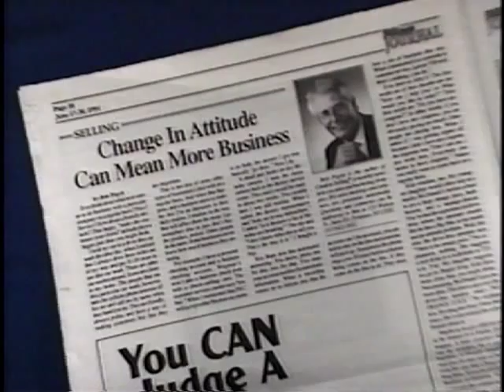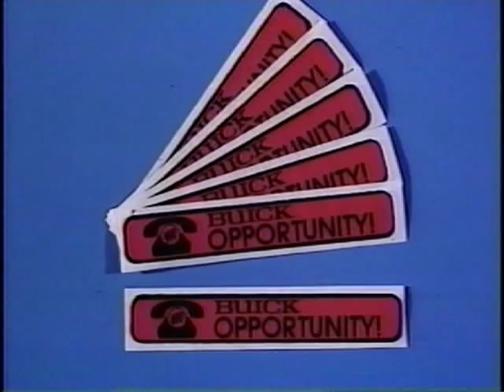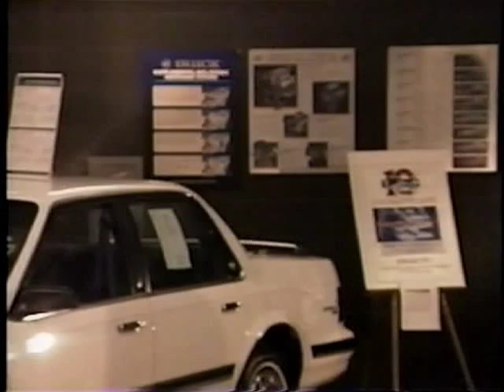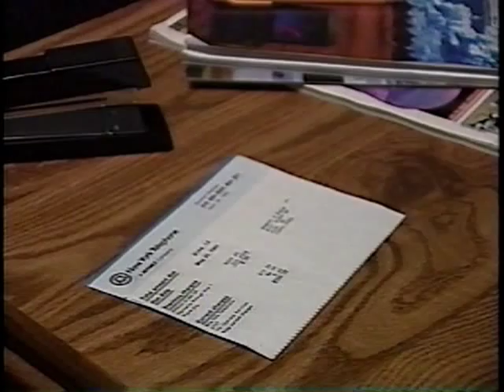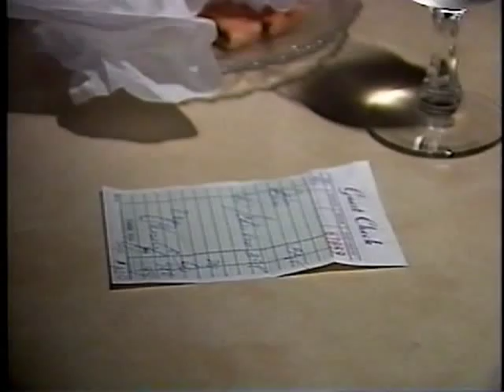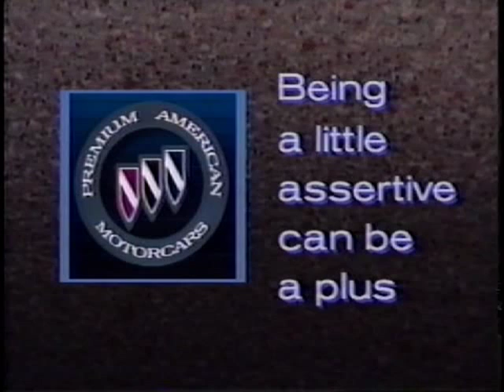Buick - Creating Customers (1991)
This video, taken from Buick's 1991 Premium Quality Cars, Dealer Video Series, discusses "Creating Customers" with Bob Popyk, a leading expert, author and speaker on creative selling strategies. Bob discusses: Building a Bank of Prospects and Finding New Buick Customers.